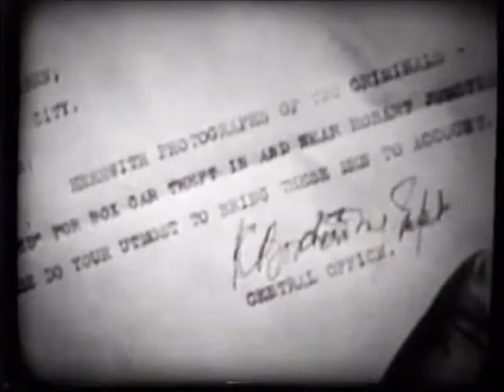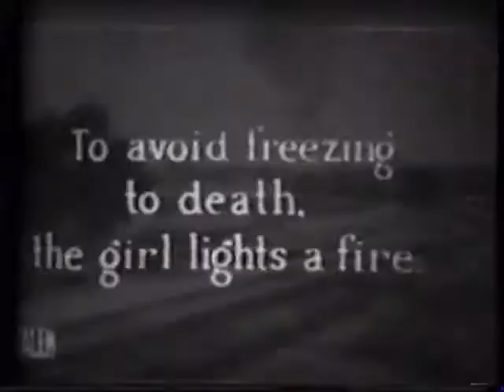"The Hazards of Helen" Episode #33: "In Danger's Path" (1915) - Helen Holmes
Helen is captured by two yeggmen who throw her into a refrigerator car; finding a meat hook, she chops her way into the ice chamber and reaches the top of the train in time to avert a collision of two trains.